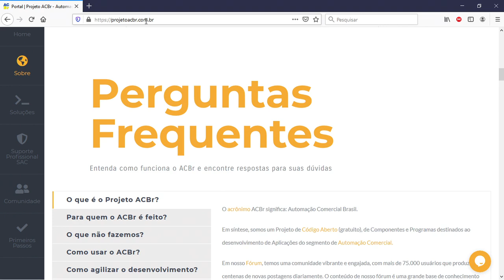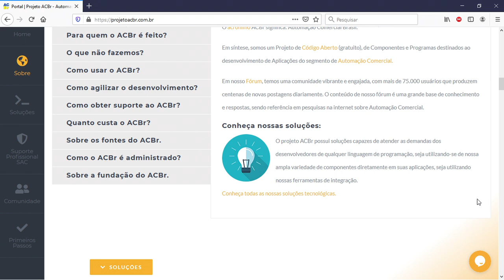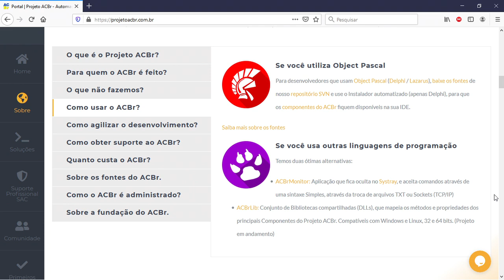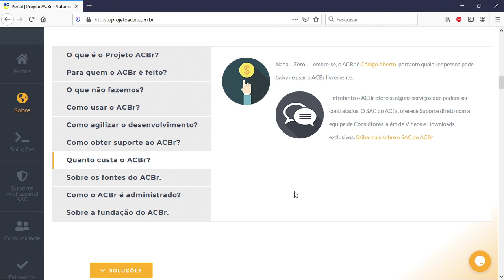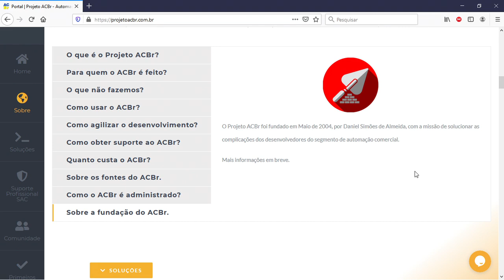Projeto ACBr - Apresentação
Apresentação do Projeto ACBr.